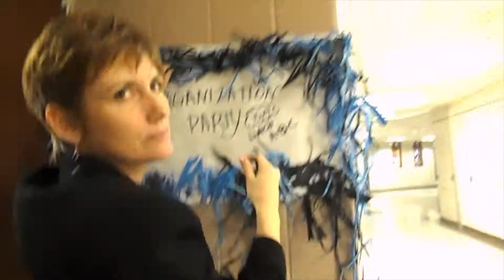Organization "Party"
Helping kids at LMS have fun while getting organized.